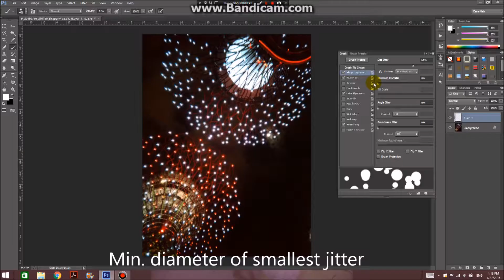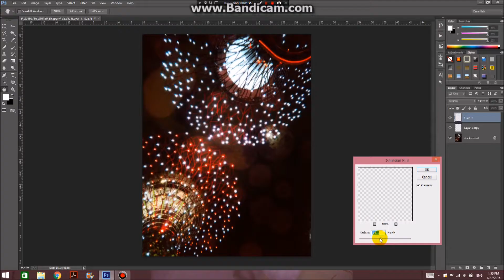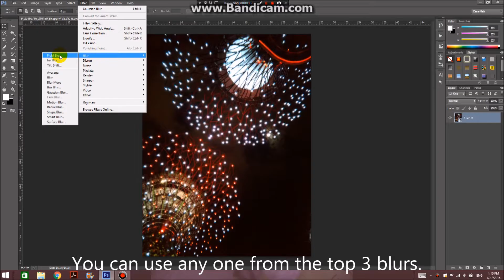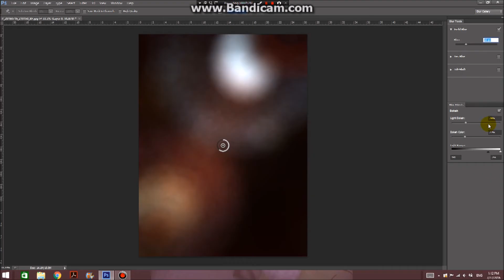How to create Bokeh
View in HD! :D
Song: